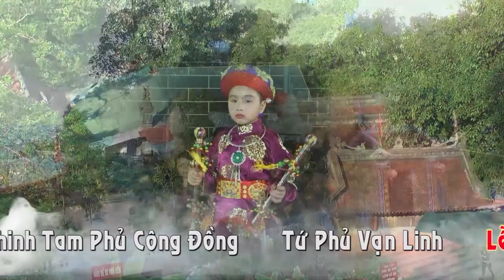Bé Đức Anh Hầu Đồng Hầu Bóng Đẹp Nhất MỚI NHẤT 2017 ( Quan Hoàng Bẩy ) văn thanh long